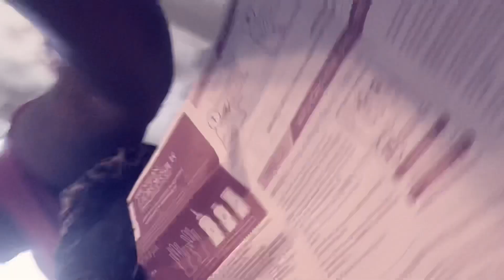Hair dye tutorial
Make sure you like 👍 comment subscriber thank you guys for watching i will be posting a storytime soon about what happened with me and my ex boyfriend tiktok:queendollty fb:ty hardy sc:bracefacety19 ig:chinese_ty21